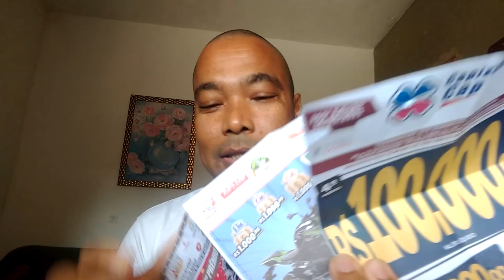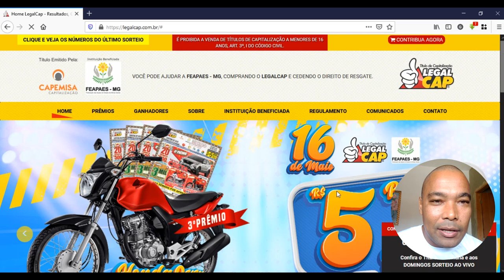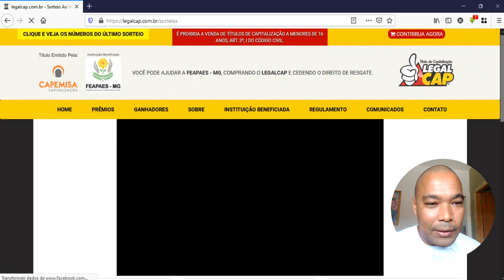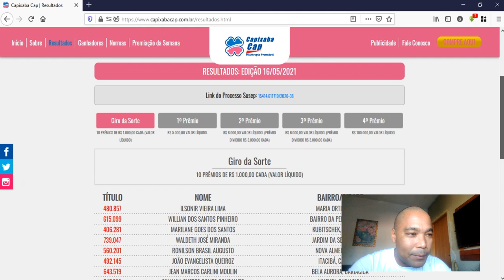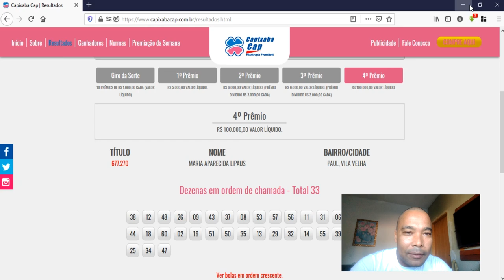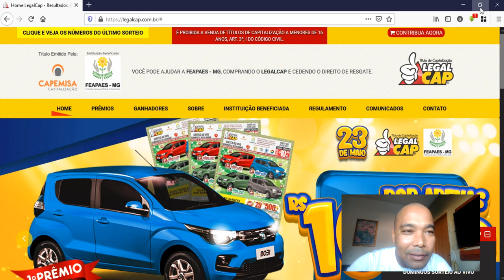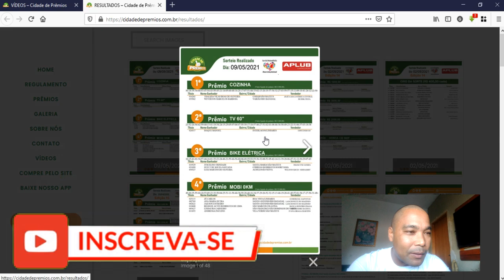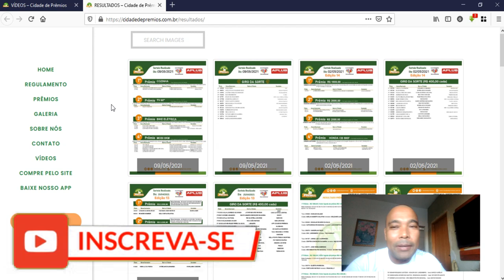Comprei três títulos de capitalização diferentes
salve galera no vídeo de hoje vou mostrar os três títulos de capitalização ,LEGALCAP , CAPIXABACAP E O  CIDADE DE PRÊMIOS . deixe seu comentário